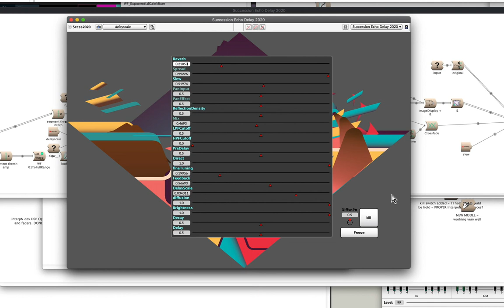NEL Succession Echo Delay ( beta )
Sneek Peek of a killer new echo delay effect I have designed for Kyma. No pitchshifting delays here. Gets its impressive sound from multiple interpolated delay line cores and "NEL Interpolation Synthesis" ... coming soon